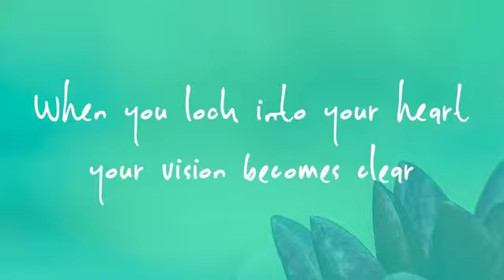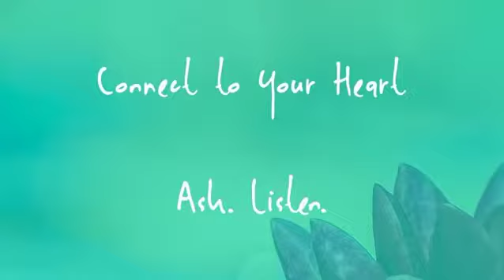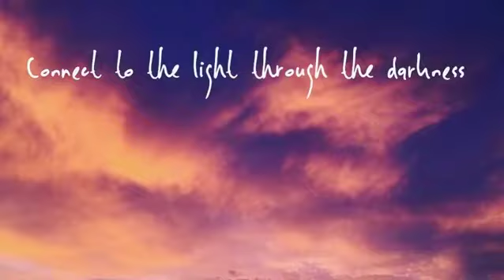After Dark Nic Pegg Lisa Tregenza - pathways to stillness and calm within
Lisa Tregenza - pathways to stillness and calm within